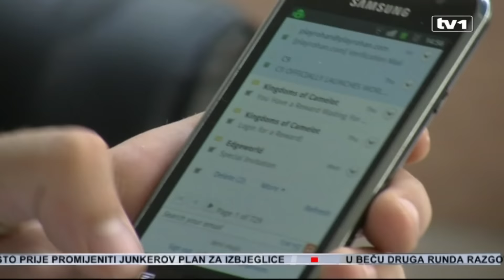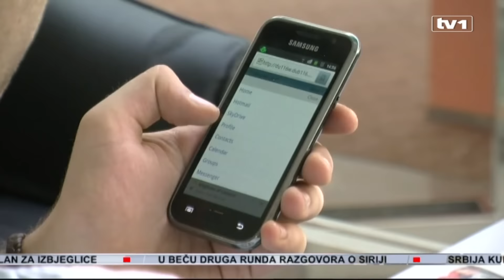Koliko građani znaju o Evropskoj uniji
Za građane BiH posebno je značajno da zemlja uspješno pređe put integrisanja i postane članica EU. Kako to traje neočekivano dugo, mnogi gube nadu da će uskoro osjetiti blagodati života u evropskoj zajednici. Istovremeno, vrlo često nema ni odgovora na pitanje šta je to život u EU? Ukoliko I žele znati o EU, u najvećoj mjeri žele biti informirani o temama u vezi s fondovima EU.

Prije nego neka zemlja postane članica Evropske unije, osim ispunjavanja potrebnih uvjeta, potrebno je i da se građani na vrijeme informiraju o EU porodici, te saznaju kako izgleda život u EU. Susjedna Hrvatska kroz taj proces prolazila je u vrijeme kada nije bilo društvenih mreža, te je potrošeno mnogo vremena i novca na projekte koji za BiH danas nisu relevantni.

Budući da je virtuelni svijet uzeo maha, te obzirom na sve veću rasprostranjenost društvenih mreža za BIH bi to moglo biti mnogo lakše. Delegacija EU u BiH već radi na informiranju o Europskoj uniji.

Bez obzira na to koliko će trajati proces pridruživanja BiH Evropskoj uniji, građani u EU Info Centru mogu dobiti objektivne i pravovremene informacije o tome što članstvo u EU znači, te sve informacije o radu EU u BiH.”

Posljednja istraživanja javnog mijenja koje je provela Direkcija za evropske integracije, pokazala su da članstvo u EU podržava 78% građana BiH.

Osim što podržavaju, ulazak u EU vide i kao riješenje problema u zemlji. Građani kažu i kako informacije o procesu integrisanja uglavnom dobijaju posredstvom televizijskog programa i interneta. O postojanju Info centara većina i ne zna.

O EU i odnosima sa BiH zanimaju se sve društvene grupe kažu u EU Info Centru. Najviše upita imaju mladi ljudi između 20 i 30 godina. Također, EU i njene institucije, imaju obavezu informirati građane EU, kako o radu svojih institucija, tako i o pridruživanju novih članica. Kako bi se stvorila jasna slika o situaciji u novim članicama EU, proces informiranja nije dovoljno prepustiti institucijama EU, već i novoj članici.